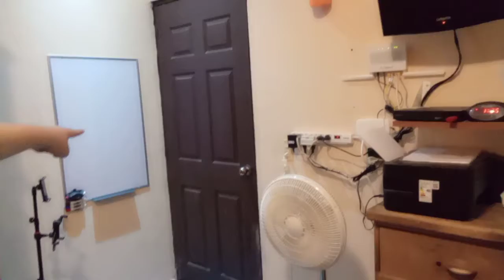LA CASA DE ÁNGEL 3🏠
HOLA AMIGOS SOY YO ÁNGEL Y HOY LES VOY A ENSEÑAR LAS ÚLTIMAS PARTES DE LA CASA CÓMO SE LOS PROMETÍ, PRIMERO LES MUESTRO MÍ ISCRITORIO, AHÍ YO ESTABA Y TAMBIÉN CON USTEDES, YA LES MOSTRARÉ ÉL CUARTO DE MÍS PAPÁS, VÉANLO TODO Y HASTA ÉL ISCRITORIO Y ÉL PIZARRÓN DE MÍ PAPÁ, YA VAMOS A MÍ CUARTO, TAMBIÉN VÉANLO TODO Y TAMBIÉN ÉL ISCRITORIO DE MÍ HERMANO, SERCA DE LA PUERTA ESTÁ MÍ PIZARRÓN DÓNDE HAGO VÍDEOS DE CLASES, ÉL JUGUETERO DE MÍ HERMANO Y MIREN SUS TRENES SUS CUBOS SU BOTE DE DINERO SU ALCANCÍA MACHO SU GATO DORADO QUÉ SE LE MUEVE ÉL BRAZO Y SU PELUCHE DE MICKEY MOUSE, MÍ JUGUETERO Y MIREN MÍS TRENES MÍS 2 MUÑECOS DE MINECRAFT MÍ BOTE DE DINERO MÍ ALCANCÍA HEMBRA YO TAMBIÉN TENGO MÍ GATO DORADO QUÉ SE LE MUEVE ÉL BRAZO Y MÍS 2 MUÑECOS CREADOS POR MÍ LLAMADOS MOTO MOCO Y DOCO MOCO, YA SALGAMOS DE NUESTRO CUARTO PORQUE YA LES MOSTRÉ TODA LA CASA COMPLETA, YA TERMINAMOS: SÍ LES GUSTÓ ÉL VÍDEO DENLE LIKE SUSCRIBANSE A MÍ CANAL DE YOUTUBE ACTIVEN LA CAMPANA DE NOTIFICACIONES Y DENLE EN COMPARTIR ADIÓS AMIGOS NOS VEMOS PRONTO ADIÓS... EHE.